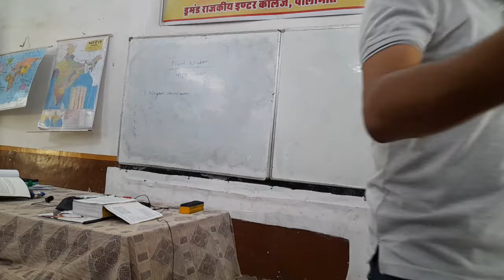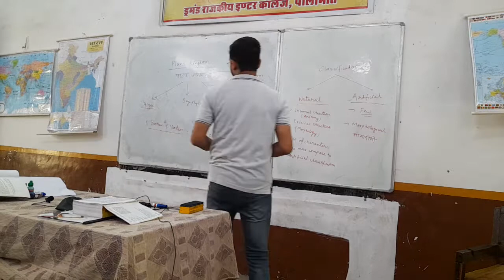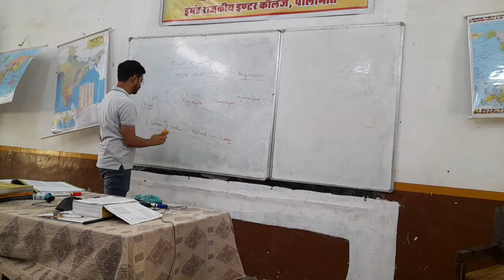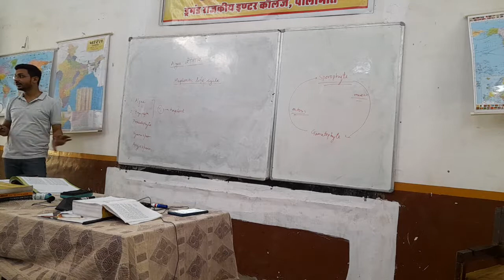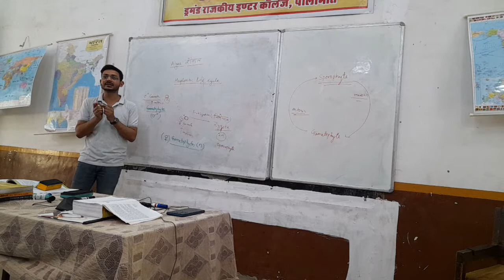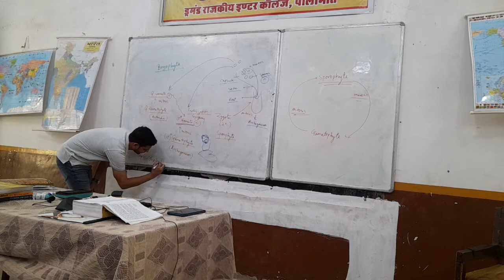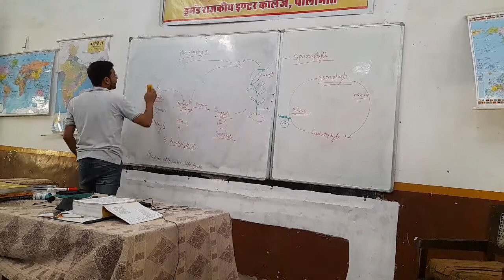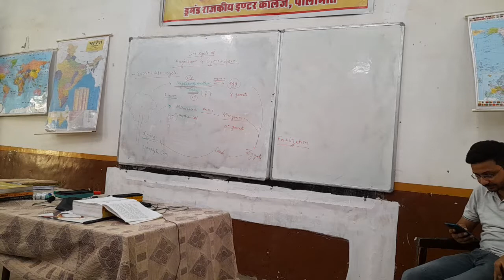NEET Biology Class 16